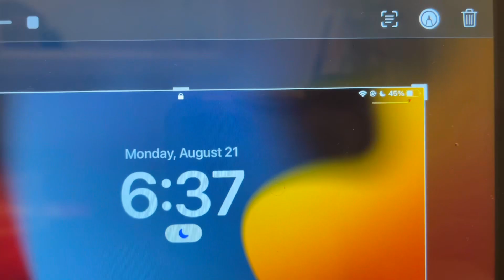Back to school GRWM (Last first day) - Senior season